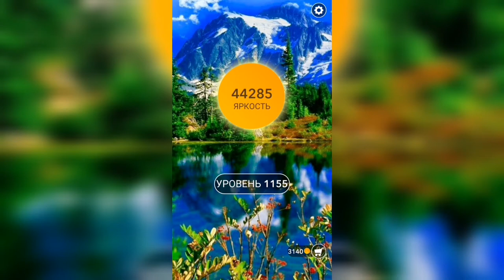Word / Слово Крест: Поиск русского кроссворда / Уровень 1155